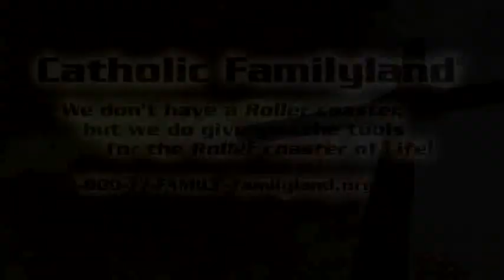Ian Murphy Thoughts on Catholic Familyland®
This was filmed at the Holy Family Fest Event that happens every summer here at Catholic Familyland, check our website for more details.